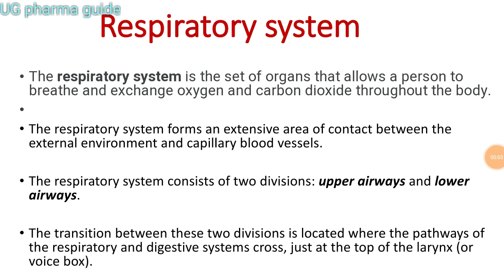Respiratory systems | notes | part-1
In this video you will get notes on respiratory system.